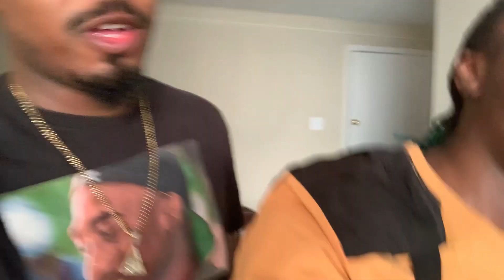I WANNA BE A MAN PRANK ON BOYFRIEND (EXTREMELY FUNNY) [blacklove_ent]